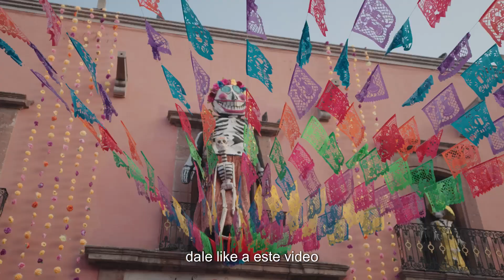The Foods of Dia de Muertos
Discover the delicious and symbolic foods of **Día de Muertos** in Mexico! In this video, we explore the most popular dishes offered during this special celebration, including **pan de muerto**, **calaveritas de azúcar**, **tamales**, **mole**, and traditional drinks like **atole** and **champurrado**. Learn the significance of these foods and how they play a key role in honoring loved ones who have passed away. Have you tried all of these?

 ✨TRAVEL GOLDEN HOUR ✨
Let me help you research and plan your next vacation by curating your perfect itinerary.

🕑 Chapters
00:00 Intro
01:16 Pan de Muertos
01:42 Calaveritas de Azucar
02:11 Tamales y Mole
02:38 Atole y Champurrado
02:55 Otros

ABOUT ME
My name is Ana-Christina & my passions are food, travel and animals. You will find a little bit of all three on my channel.